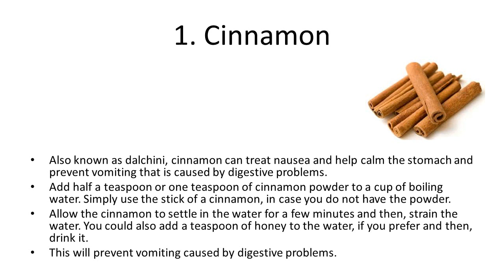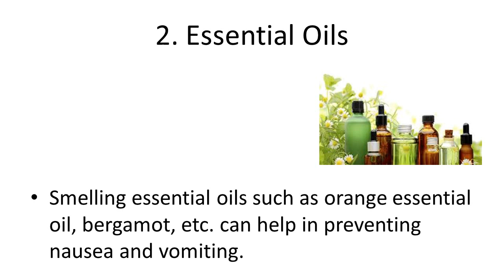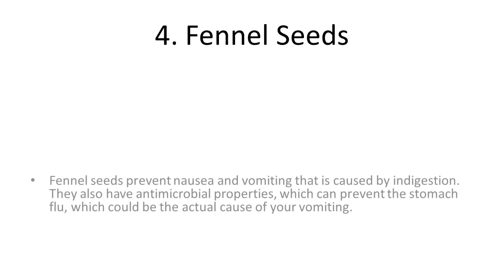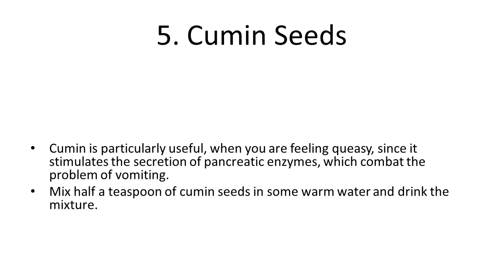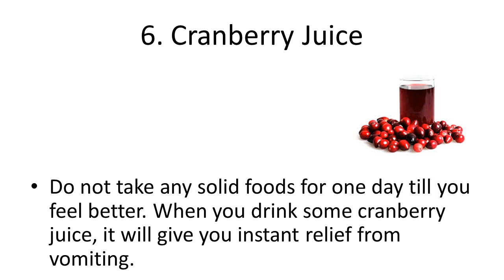Natural Home Remedies for Nausea and Vomiting | How To Get Rid Of Nausea Naturally and fast